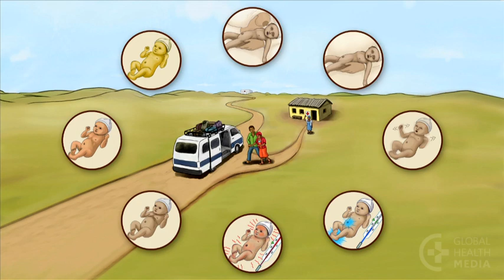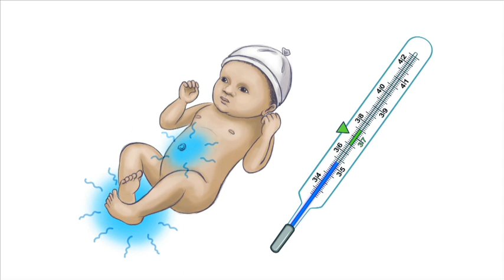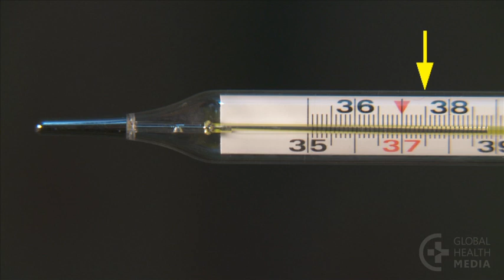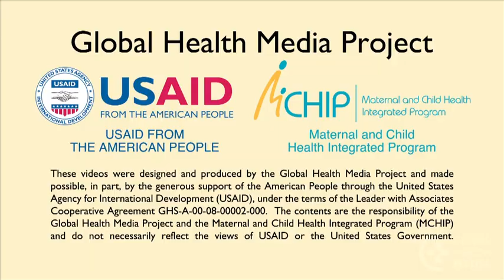danger signs in newborns lap (English)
This video will help to understand danger signs in newborns lap (English)